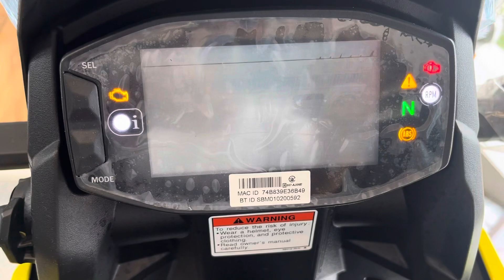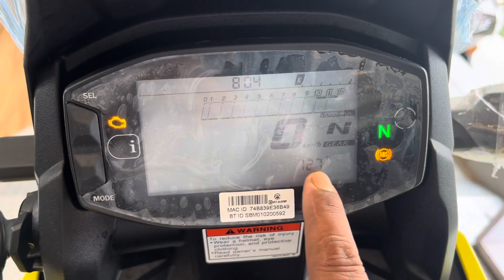2023 Suzuki v strome sx 250 full review || price Mileage & new features || suzuki v strom sx 250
2023 Suzuki v strome sx 250 full review || price Mileage & new features || suzuki v strom sx 250
Your Query
suzuki v strom 250
suzuki, suzuki v strom sx 250
2023 Suzuki v strome sx 250